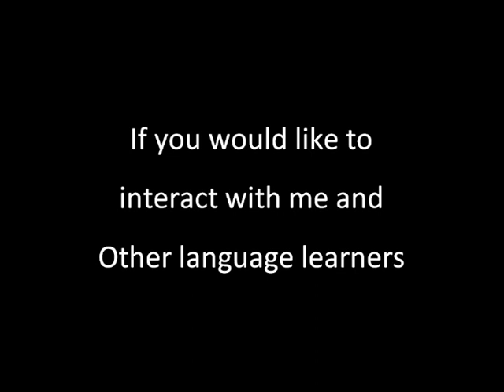Jordan Chark and Richard Simcott - how to teach yourself a language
for free support in your language learning.

Twitterfeed @SpeakinFluently on Twitter

In this video Richard Simcott and Jordan Chark talk about how to learn a language from home.  Jordan started learning Icelandic in Canada when he was just 13.  Three years later he was the centre of Icelandic media interest and able to interract with them in the media in the language.  So how does he, and other like him, do it?